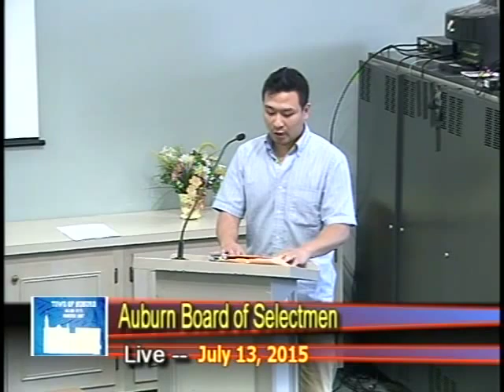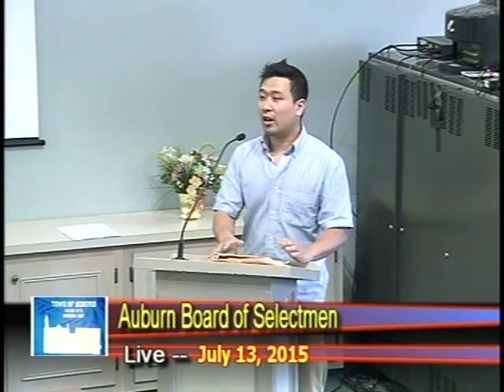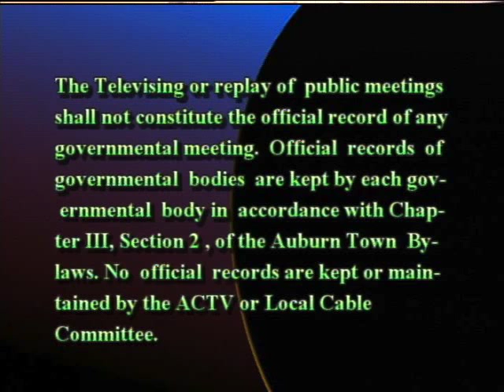Board of Selectmen's meeting from July 13, 2015